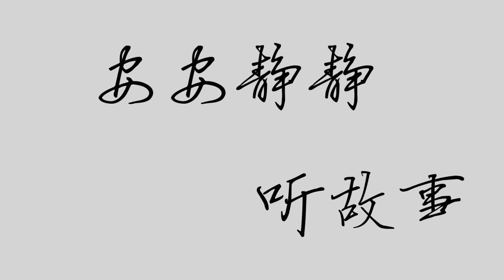183 弘景异操|国学|中华德育故事192集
弘景冲龄。即能明理。一事不知。以为深耻。

　　【原文】

　　南齐陶弘景、幼有异操。读书万卷。一事不知。以为深耻。年十岁。得葛洪神仙传。昼夜研寻。便有养生之志。曰、仰青天。观白日。不觉为远矣。梁武帝蚤与之游。即位。征之。不出。有大事。无不咨询。时人谓之山中宰相。

　　读书万卷。一事不知。以为深耻。此一也。即孔子吾道一以贯之之一也。故天得一以清。地得一以宁。人得一而成圣。得其一。万事毕。弘景得一了一。是以享寿八十五。无病而逝。颜色不变。屈伸如常耳。

　　【白话解释】

　　南北朝时候。南齐朝有一个人。姓陶名叫弘景的。幼小时候。就有很奇怪的操守。读了一万卷的书。偶然有一桩事情不晓得。就很以为羞耻。到了十岁的时候。得到了葛洪做的一部神仙传。陶弘景看了。非常欢喜。日夜去研究寻讨。就有一种要学仙家长生的志向了。他就说道。仰起头来看着青的天。白的太阳。就不觉油然地生了深远的心意了。梁朝武帝起初时候。曾经和陶弘景交游的。等到做了皇帝。就去召他。他不肯出来。每每朝廷里有了大事。没有一桩不去询问他的。所以当时候的人。都说陶弘景是山中的宰相。